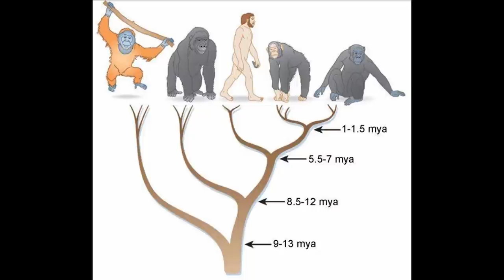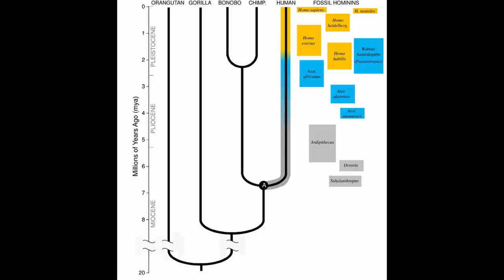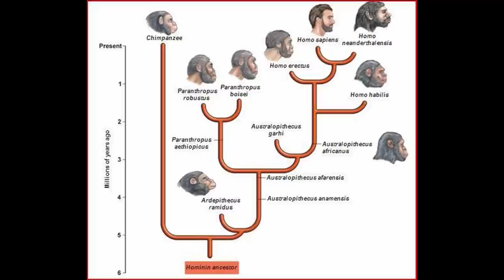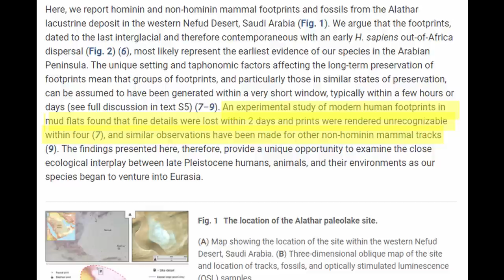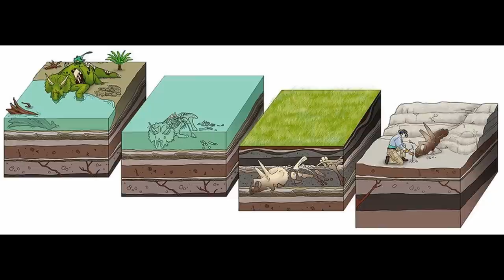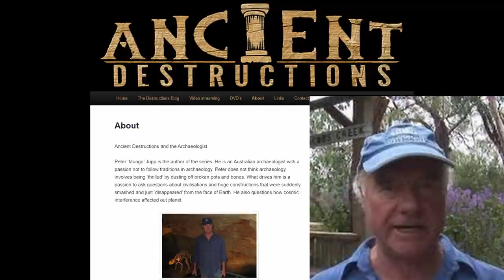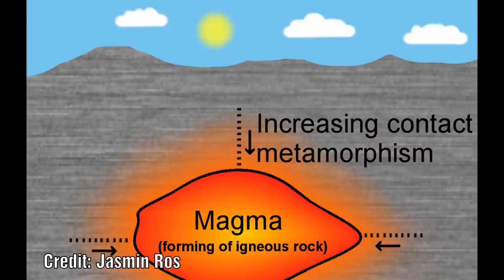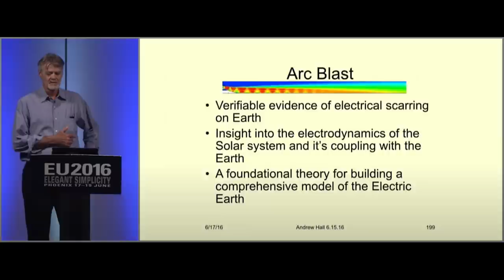5.6M Year Old Footprint Found in Crete Could Rewrite the ORIGIN of EARLY HUMANS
5.6M Year Old Footprint Found in Crete Could Rewrite the ORIGIN of EARLY HUMANS

The mainstream consensus is that around 8 million years ago the earliest ancestors of humans diverged from apes.  There are at least a dozen human-like species, called hominids, which have lived on Earth.  It is thought that these evolved in Africa and Migrated outwards from there but a recent finding turns this idea completely on its head and once more shows the extent scientists will go to to protect their old theories.

00:00 Intro
00:52 Hominid Footprint in Crete
03:19 Homo Sapien Footprint on the Arabian Peninsula
05:22 Formation of Fossil Footprints
07:29 Is there a quicker way to form them?